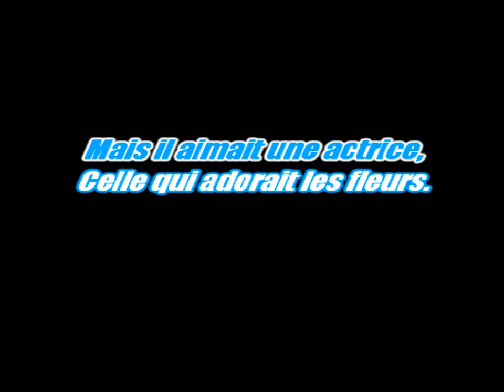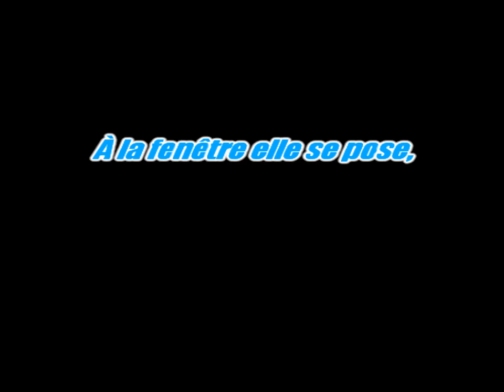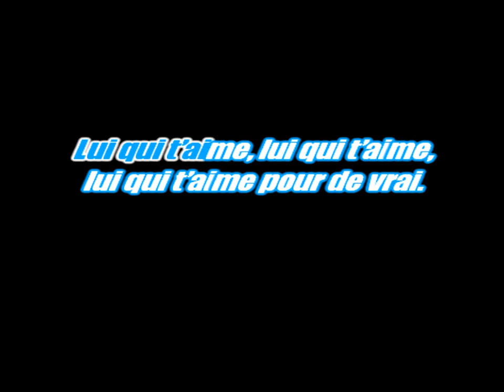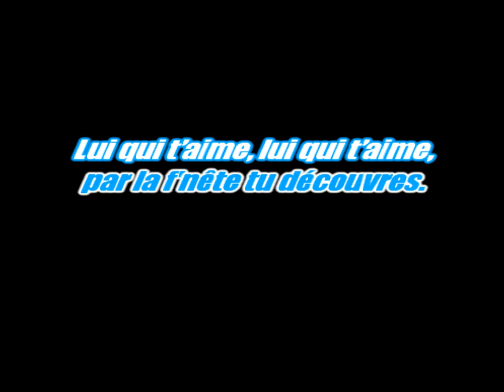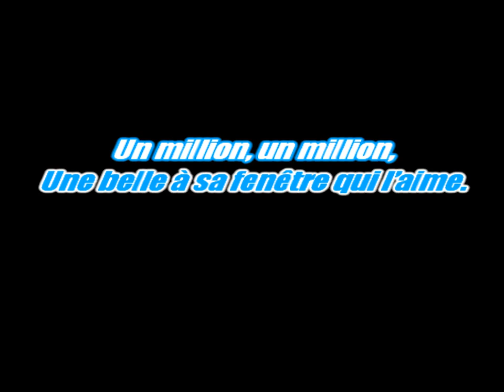Karaoké Dominique Moisan - Million De Roses